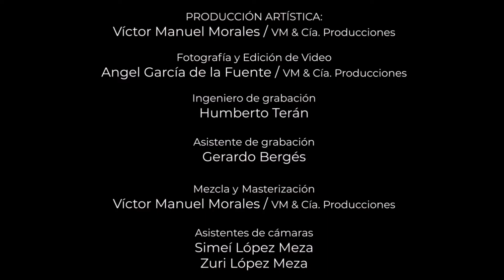Emmanuel Padilla al arpa interpreta Piazzola